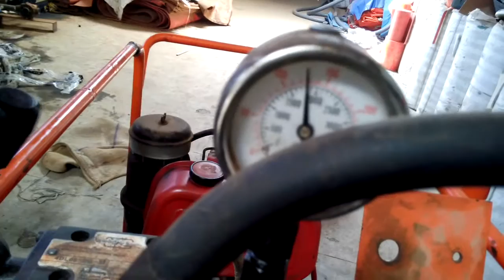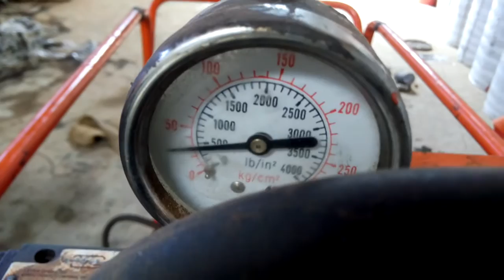Worlds largest Energy line through Hydraulic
Largest Pressure Generated by s.i engine like 200 Kg/ cm2 Through pressure technology